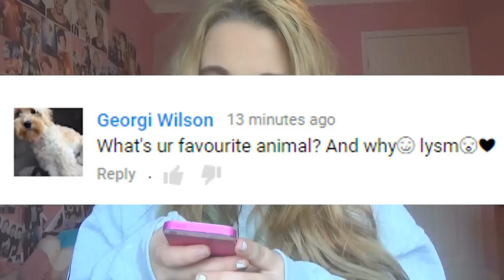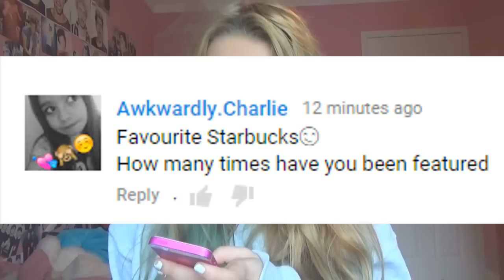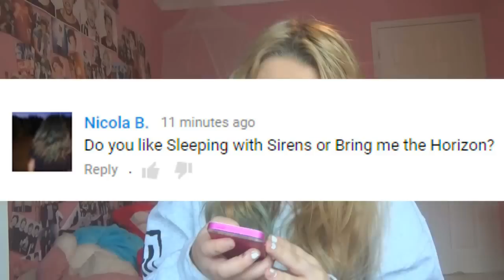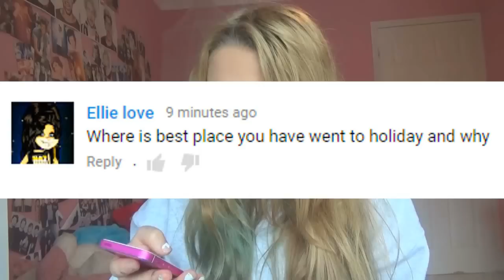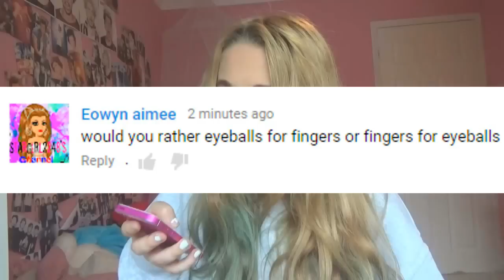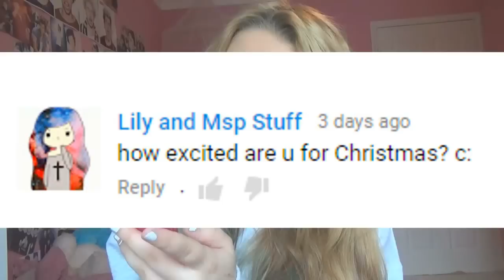Ask Issie #8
LEAVE A LIKE MEANS ALOT:)

follow mee
musical.ly - itsissiex
younow - itsissiex
vine - itsissie
video star channel - itsissievs
gaming channel - issiexgaming